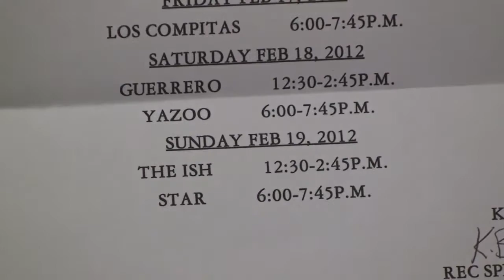The Jodie Emery Show - March 15, 2012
With 845 days left before Marc's early release date of July 9, 2014, Jodie shows us the poster from Marc's latest performance with his prison band "Yazoo". She tells viewers about "Hempology 101", a free university study course created and taught at the University of Victoria by long-time and very dedicated cannabis activist Ted Smith. Jodie had the pleasure of speaking at the 2nd Annual Cannabis Convention held March 4th in Vancouver at the University of British Columbia along with Chris Bennett, Randy Caine and Dr. Paul Hornby. for all the info about Hempology!

The federal Liberal Party of Canada's Vancouver East Association has asked Jodie to speak at a meeting they are having about cannabis. That's coming up in Vancouver on March 31st. This is on the heels of the party passing a resolution to legalize cannabis at their last convention. to show your support.

Stay in touch with Marc by reading his blogs You will also find all of the info about how and where to write him a letter. It doesn't take long to do and it sure makes him feel better to know you are thinking of him.

Angel Raich is a longtime medicinal cannabis activist who is in her final battle with cancer. Her fight continues as her hospital has denied her the right to use cannabis in any form. and stay up to date on all of the cannabis culture news

Jodie picks another lucky winner of a FreeMarc hoodie, and a bonus prize of a women's MEDICINAL t-shirt.